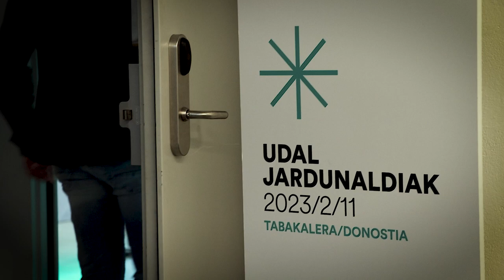Si no lo hace EH Bildu, si no lo hace la izquierda independentista vasca, nadie lo va a hacer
Herri gisa ditugun erronka handiei erantzuteko konpromisoa eta indarra dugu; EH Bildu prest dago eta hala adierazi dute Rocio Vitero eta Juan Karlos Izagirre hautagaiek.

Porque si no lo hacemos nosotros y nosotras, si no lo hace la izquierda independentista vasca, si solo hace EH Bildu, nadie lo va a hacer.

Euskal Herria, ABANTE!